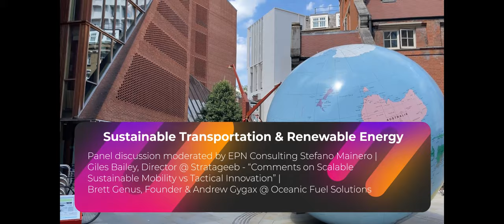Fight Climate Change Conference: Sustainable Transportation & Renewable Energy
Author: Concordia Agency